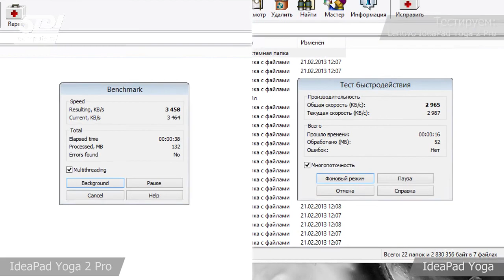Lenovo IdeaPad Yoga 2 Pro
Обзор и тестирование ультрабука-трансформера Lenovo IdeaPad Yoga 2 Pro.